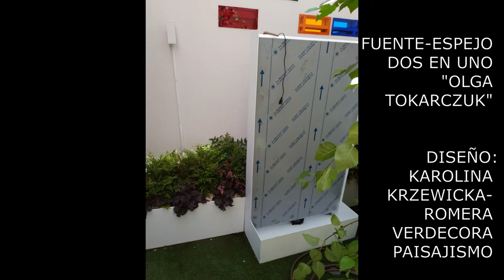🍁Transformación PATIO / IDEAS para decorar 🦋 Paisajismo 🌳 ¡PASO A PASO! | OUTDOOR MAKEOVER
Proyecto de paisajismo de un patio por arquitecta paisajista Karolina Krzewicka-Romera.

"El jardín es una delicia para la vista y un consuelo para el alma".  Sa’di
"El bosque tiene oídos y el campo tiene ojos".  John Heywood

Decoración de exteriores. Transformación rápida y sencilla de un jardín o terraza.
ESTUDIO DE PAISAJISMO VERDECORA MADRID 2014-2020.

Karolina Krzewicka-Romera es licenciada en arquitectura de paisajismo por la Universidad de Ciencias de Varsovia. Cuenta con 22 años de experiencia en el diseño, creación y protección de parques, jardines y espacios verdes. Ha trabajado tanto en el Sector Público como en el de la Empresa Privada. Ha sido parte integrante de un equipo multidisciplinar para la Protección del paisaje-monumental, diseñando y rehabilitando parques y jardines monumentales dependiendo en el Ministerio De Cultura y Patrimonio Nacional de Polonia. Ha diseñado espacios verdes en Polonia y en España para particulares y Empresas Privadas. Desde 2008 ha desarrollado el trabajo como arquitecta paisajista en España, con más de 280 proyectos independientes realizados con éxito. Karolina es miembro de la Federación Internacional de Arquitectos Paisajistas (IFLA nº1346) y de la Asociación Española de Paisajistas (AEP nº1346).
Custom models by Karolina Krzewicka-Romera
Garden design in Spain.
Proyectos de paisajismo diseñados por arquitecta paisajista Karolina Krzewicka-Romera. Fecha: 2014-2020. Estos proyectos son propiedad intelectual del autor. El proyecto preparado por arquitecto paisajista es instrumento de servicio a través del cual el trabajo a ejecutar por el contratista es descrito. Ni el contratista ni ningún subcontratista o suministrador de material o equipamiento poseerá o reclamará un derecho de autor sobre los dibujos, especificaciones y otro documentos preparados por el arquitecto paisajista. Prohibida la reproducción o difusión total o parcial de cualquier documento del proyecto sin la autorización expresa del autor. Las bases informáticas del proyecto son propiedad intelectual del autor.
©Karolina Krzewicka-Romera 2020©

"Nunca había tenido tantas buenas ideas, día tras día, como cuando trabajaba en el jardín".
 John Erskine

"Aunque un árbol puede llegar a ser muy alto, sus hojas caídas regresan a la raíz".
 Proverbio malayo.